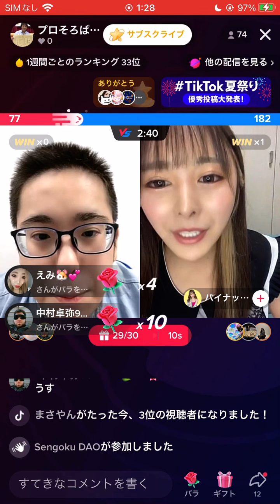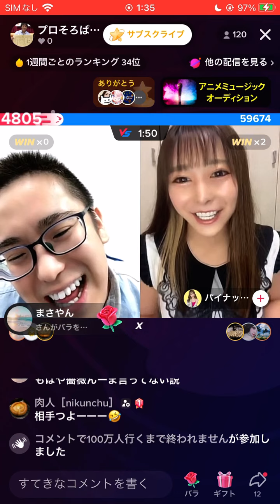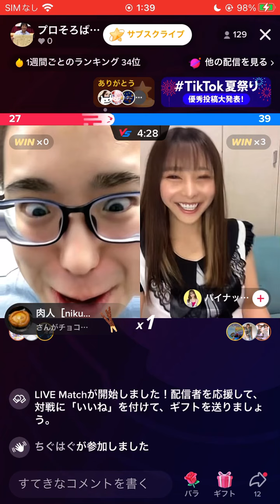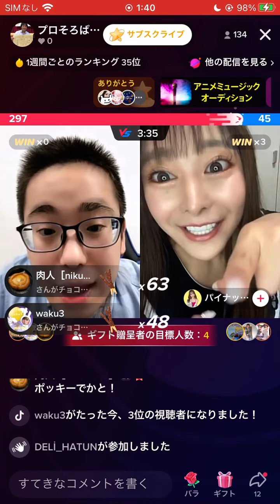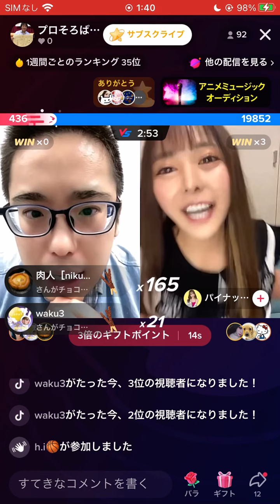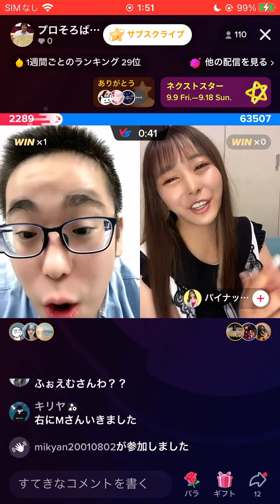パイナップルに勝ちました！